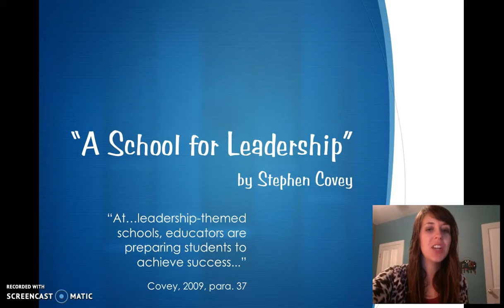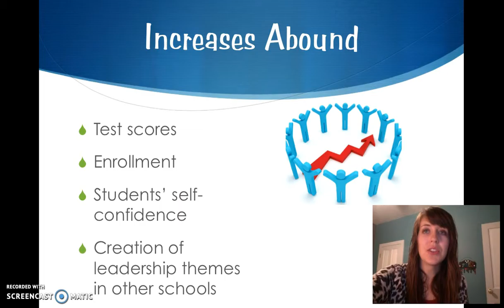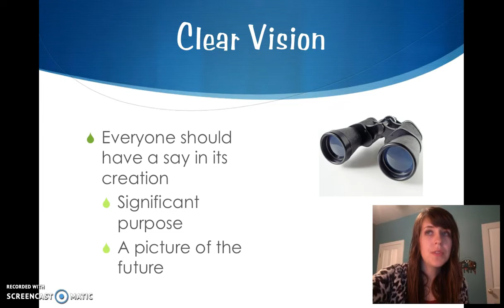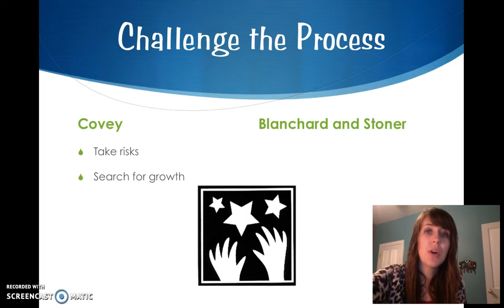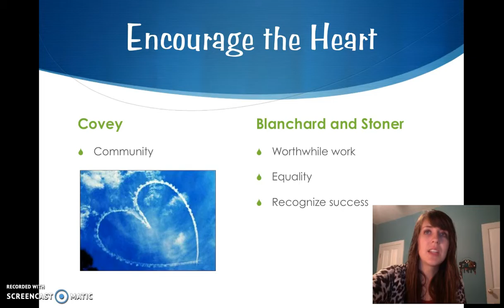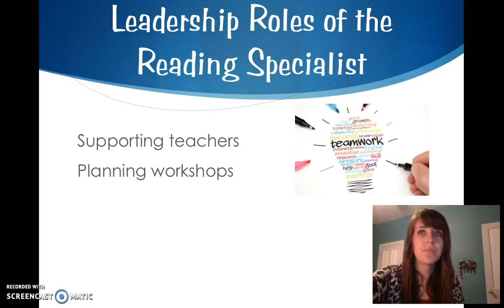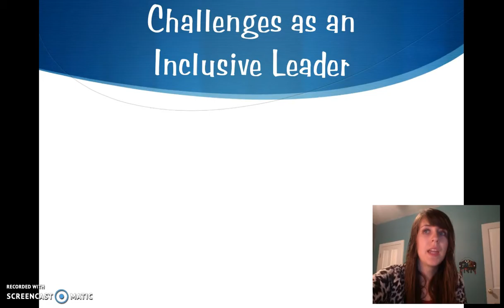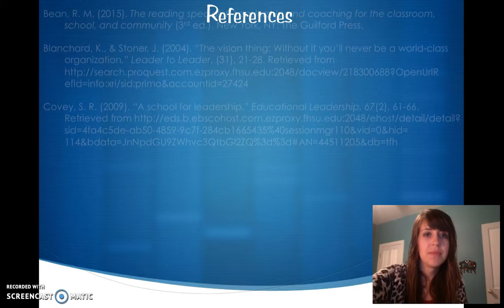Kady Howard-Inclusive Leadership